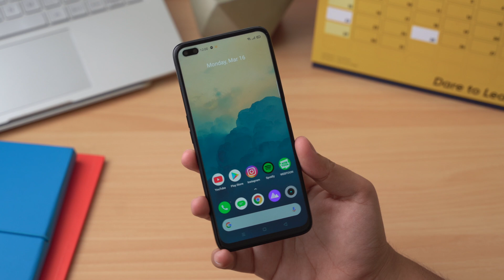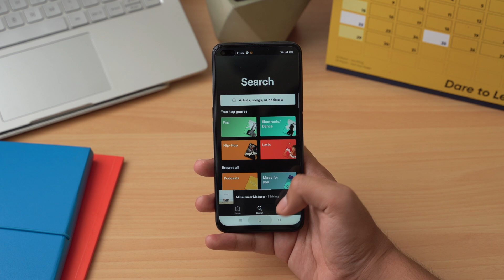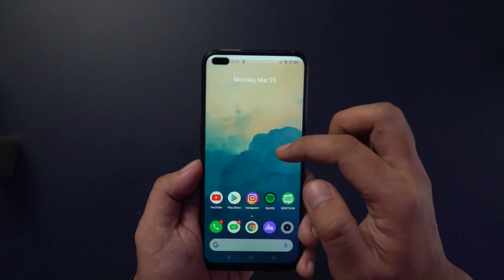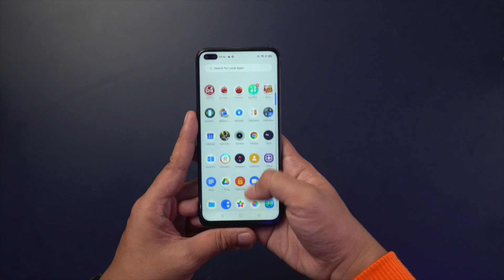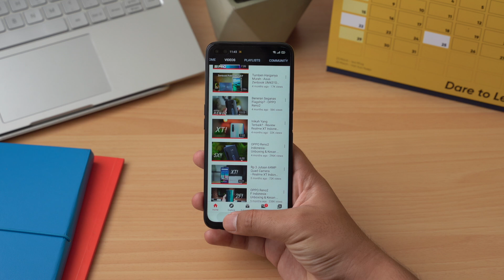Ini Rasanya Pakai Realme 6 Pro - Review Realme 6 Pro Indonesia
halo guys
ini pendapat gue untuk Realme 6 Pro, Smartphone midrange yg cukup unik, punya harga yg sangat competitive dengan kualitas yg mengikuti trend high end flagship. :)

oh iya, kalian bingung mau beli dimana
kalian bisa cek di link ini ya

Spesifikasi Realme 6 Pro Indonesia
Snapdragon 720G
RAM 8GB
ROM 128GB
Realme UI
64 Quad Camera
6,6" FHD+ IPS 90Hz
4300mAh
VOOC 4.0